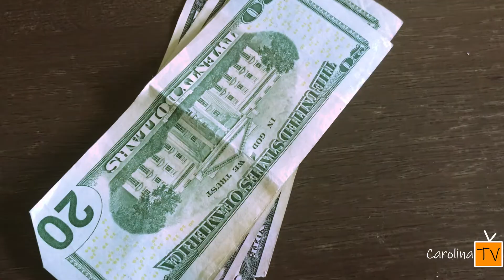Lo más Fácil